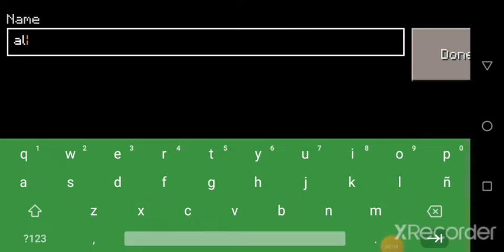999 Seed In craftsman